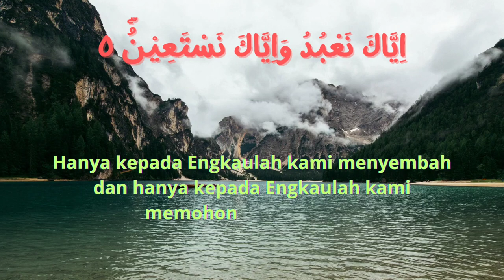Begini Bacaan Surat Al Fatihah yang Baik dan Benar @Rumah Tahsin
Vidio ini menampilkan bacaan surat Al Fatihah yang sangat merdu secara baik dan benar..karena kesalahan membaca surat Al Fatiha menyebabkan sholat kita tidak sah..